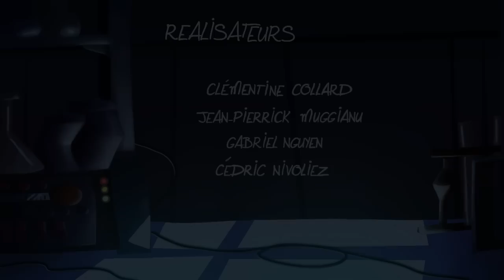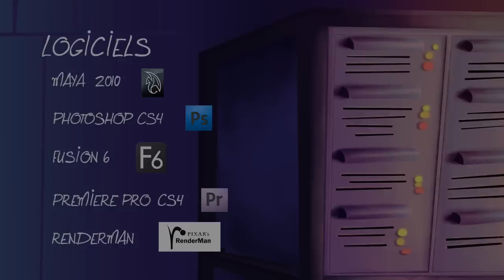Cute & Funny CGI 3D Animated Short Film ** LAB ** Adventure Video for Kids Cartoon by ESMA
The story of a squirrel caught in the forest, which is trapped in a laboratory... And will do anything to escape.

CREDITS: Created, Directed & Animated by Clémentine Collard, Jean Pierrick Muggianu, Gabriel Nguyen, Cédric Nivoliez. Voices: Benoît Allemane, Véronique Augereau, Thierry Ragueneau, Maïa Joubert, Gabriel Nguyen. Sound Design by Jose Vicente, Yoann Poncet Studio Des Aviateurs Special thanks to Lionnel Gaillardin. Music Composition by Yann Cleophas, Guilhem Cleophas

WHO ARE WE?

For licensing of films, videos and price quotes relating to creative services, video production or other representation inquiries . We have permissions to broadcast this video and or it is part of Creative Commons the If you believe this video should not be broadcasted on our channel, please contact to remedy the situation.